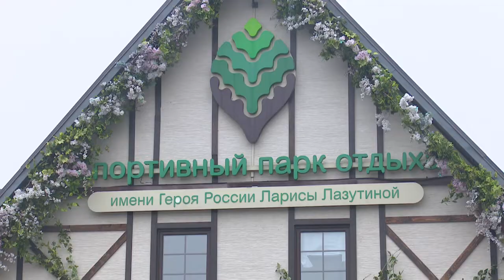Спортивная семья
В рамках проекта «Одинцовская спортивная семья» местные единороссы приняли участие в многофункциональной тренировке в Спортивном парке культуры, спорта и отдыха.